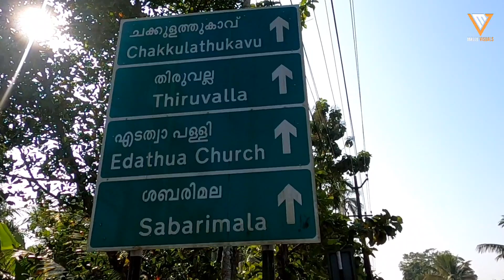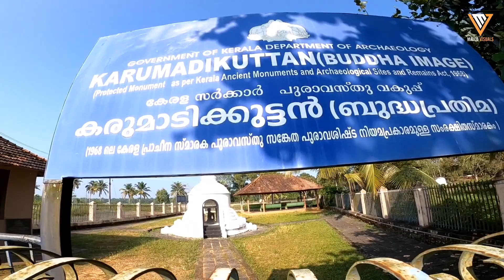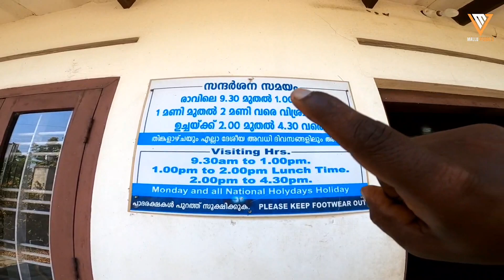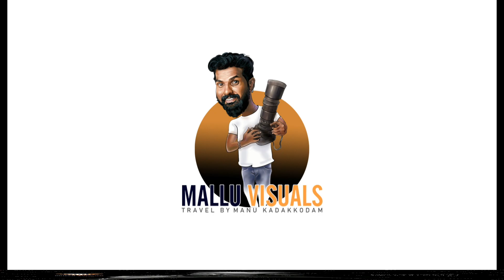ഇങ്ങനെയും ചില ആളുകളുണ്ട് | Kochi To Dhanushkodi Cycle Trip EP 2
: I'm on Instagram as @malluvisuals46. Install the app to follow my photos and videos.